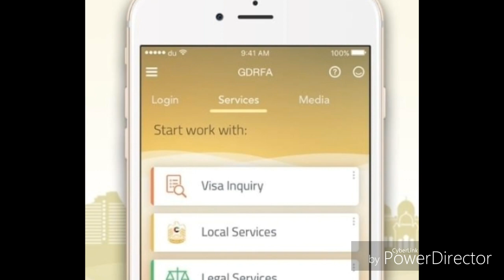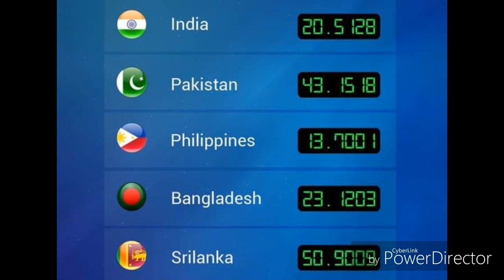UAE Tamil News | Dubai Visa Service Mobile App | JAFFNA TAMIL TV | Indian Medical Team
அமீரகம் தமிழ் செய்திகள் ,துபாய் செய்தி,அபுதாபி செய்தி,